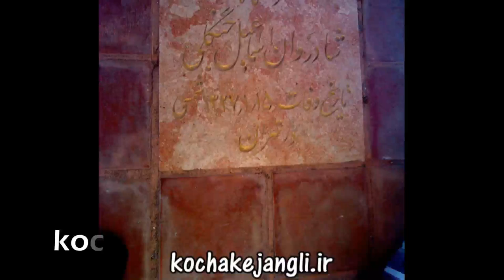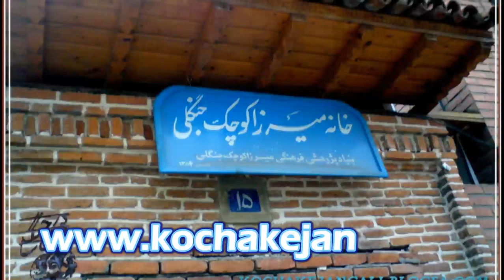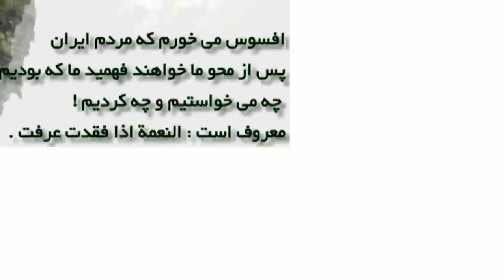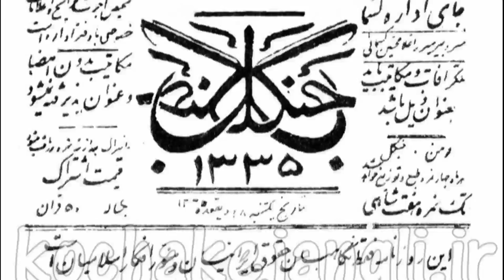ترانه میرزا کوچک خان و هیبت -زنده یاد فریدون پوررضا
ترانه میرزا کوچک خان :  قسمتی از ترانه معروف میرزا کوچک خان  در کلیپ توسط زنده یاد استاد فریدون پوررضا اجرا شده است .
ترانه هیبت : این ترانه اشاره دارد به زنی به نام هیبت از تیره گالش دیلمان ؛ هیبت زنی بود شجاع که اسلحه به دست گرفت و به جنگل زد و تا دستگیری و زندان پیش رفت . او و گروهش به سردستگی حیدرخان معاصر نهضت جنگل و قیام میرزا کوچک خان بودند ، آورده اند که میرزا پیک هایی به سیاهکل فرستاد و خواهان همکاری حیدر و تفنگدارانش با نهضت جنگل شد. چندی این همکاری ادامه داشت، اما حیدر و دسته اش نظم جنگل را برنمی تابیدند، از این نظر همکاری آن ها تداوم پیدا نکرد و شاید از این روست که زنده یاد پوررضا به تاسی از مردم ترانه هیبت را به همراه قسمتی از ترانه معروف میرزا کوچک خان خوانده است .